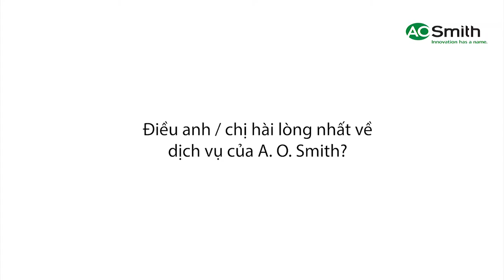[A. O. Smith - Pico] Trao thưởng chương trình Xuân Tinh Khiết - Đón Lộc Vàng tại Pico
Cùng nhìn lại các khoảnh khắc đáng nhớ của buổi trao giải chương trình Xuân Tinh khiết - Đón Lộc Vàng, tổ chức tại hệ thống siêu thị điện máy Pico trên cả nước nhé!

Đừng quên theo dõi Fanpage A. O. Smith Việt Nam và để cập nhật thông tin người trúng giải tại các siêu thị điện máy khác trên toàn quốc nhé!

💦 Chương trình Xuân Tinh Khiết - Đóng Lộc Vàng vẫn đang diễn ra từ 22/11/2018 đến hết 31/1/2019.